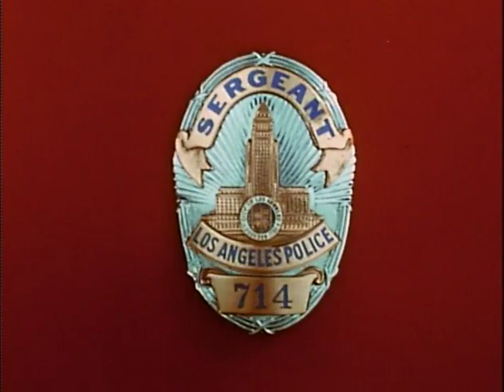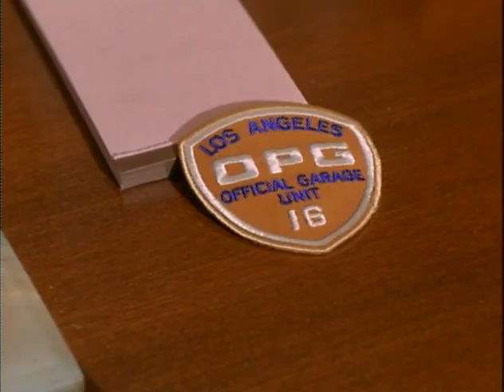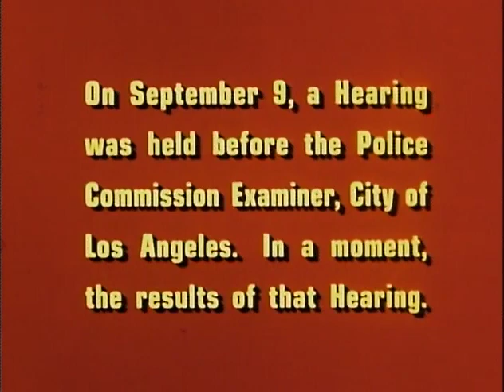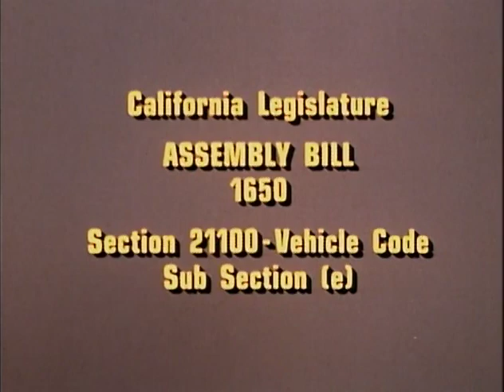Dragnet S03E05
Friday and Gannon crack down on "wildcatters", freelance tow truck drivers who victimize motorists.